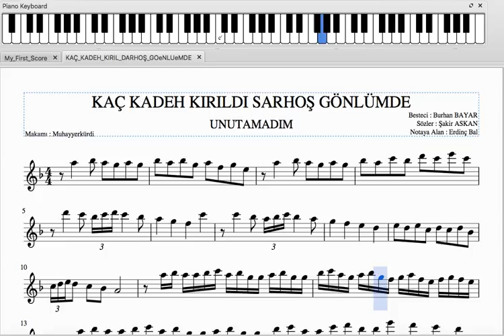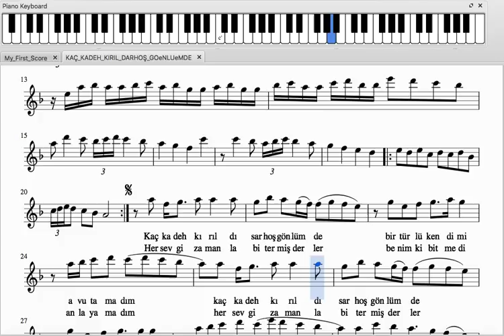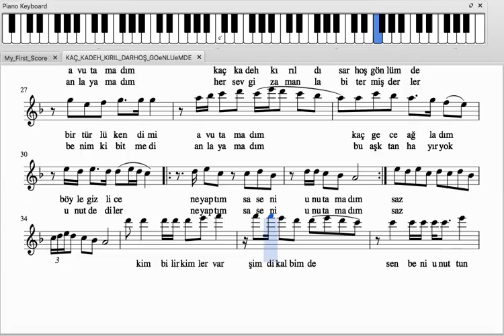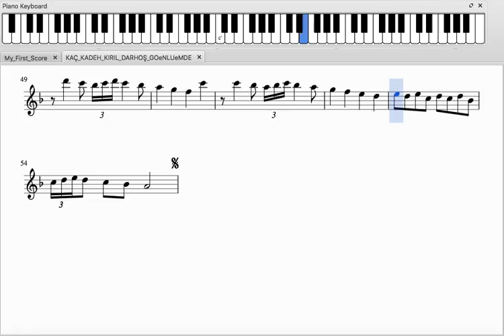Kaç Kadeh Kırıldı (Unutamadım) - Solfej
Kaç kadeh kırıldı sarhoş gönlümde
Bir türlü kendimi avutamadım
Kaç gece ağladım böyle gizlice
Ne yaptımsa seni unutamadım
Kim bilir kimler var şimdi kalbinde
Sen beni unuttun çoktan belkide
Ben hala yaşarım eski günlerde
Herşeyde sen varsın unutamadım
Her sevgi zamanla bitermiş derler
Benim ki bitmedi anlayamadım
Bu aşktan hayır yok unut dediler